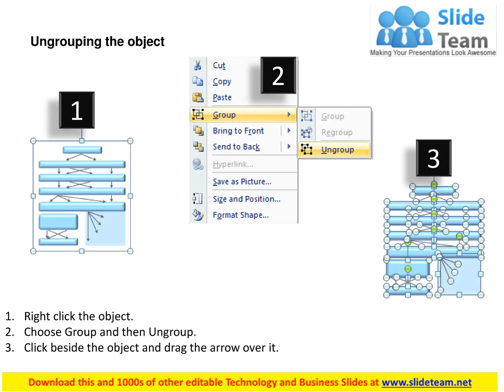Alliances Models powerpoint presentation slide template